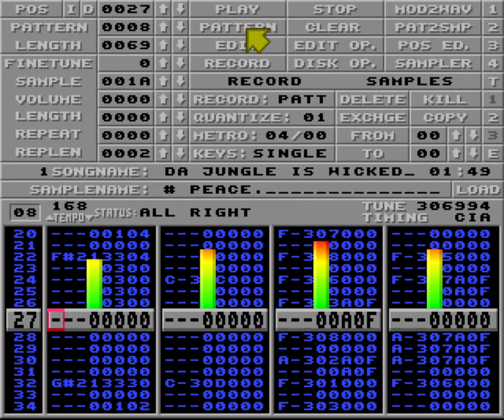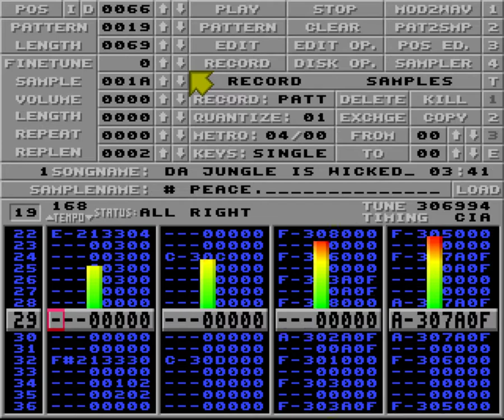juice - jungle is massive .mod